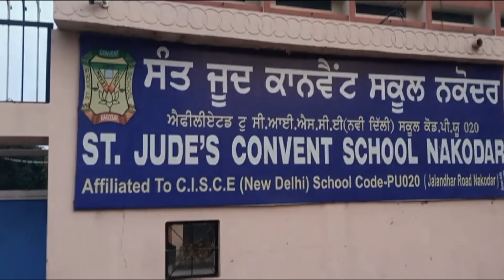ਸੰਗਰੂਰ ਤੋਂ ਬਾਅਦ ਹੁਣ Nakodar ਦੇ ਕਾਨਵੈਂਟ ਸਕੂਲ ਦਾ ਗੰਦਾ ਪਾਣੀ ਪੀਣ ਨਾਲ ਬੱਚੇ ਹੋਏ ਬਿਮਾਰ, ਹਸਪਤਾਲ ਕਰਵਾਏ ਦਾਖਲ